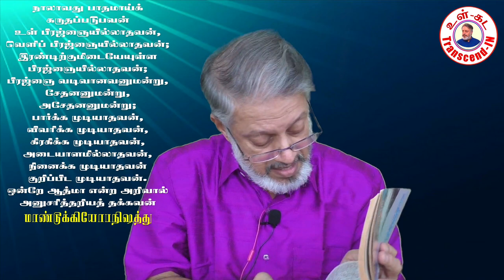Lead-120 மரணமில்லா பெருவாழ்வுக்கலை. 23 July20 premiere @3.00pm. The Art of Deathless Eternal Living.